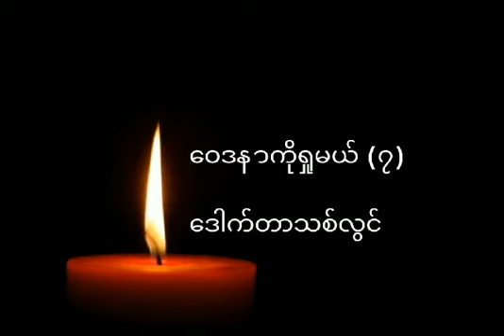January 20, 2021